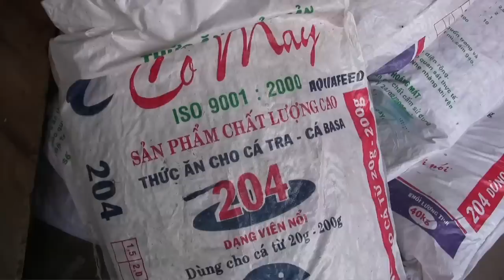"Dirty Waters, Dangerous Fish"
"Dirty Waters, Dangerous Fish," watch this video about catfish production along the polluted Mekong River.